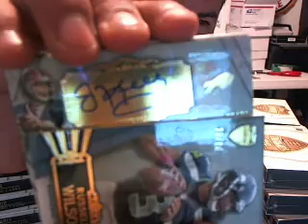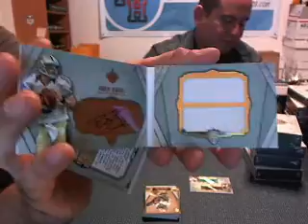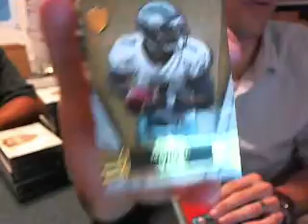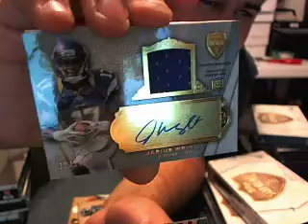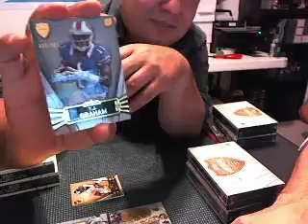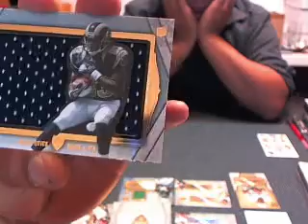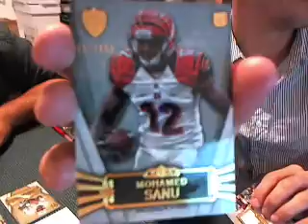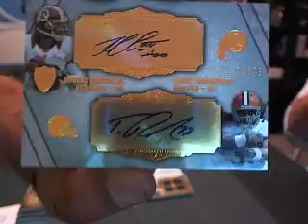2012 Topps Supreme Football 16 Box Case Break #4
1. mikexkr    1. giants
2. rockgarden    2. ravens
3. rcjhku1    3. rams
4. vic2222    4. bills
5. shoehorn72    5. bengals
6. crm44    6. cardinals
7. mikexkr    7. saints
8. rcjhku1    8. jets
9. nash133    9. jaguars
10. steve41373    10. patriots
11. luke    11. 49ers
12. anything_9    12. texans
13. ausman79    13. eagles
14. yimmy80    14. panthers
15. mikexkr    15. bucs
16. 1of1    16. redskins
17. hunter29    17. chiefs
18. fhotrats62    18. titans
19. rcjhku1    19. dolphins
20. brewcrew    20. colts
21. 5pujols5    21. bears
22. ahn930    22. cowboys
23. thetruth17    23. broncos
24. brandonsportschannel    24. vikings
25. anthonycanzoneri    25. lions
26. dadofone    26. seahawks
27. gunner13    27. packers
28. norland    28. browns